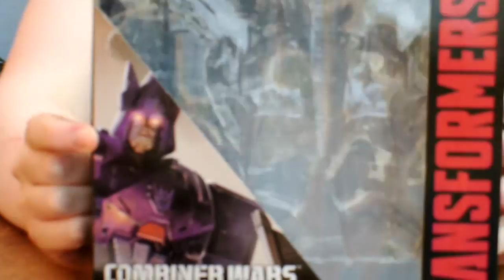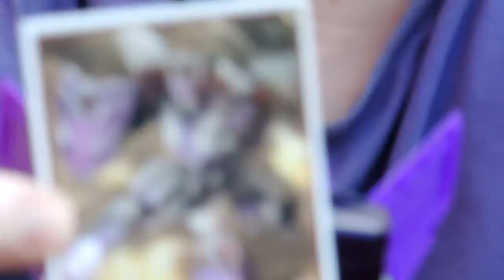Rod Reviews Generations Combiner Wars Voyager Cyclonus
I'm back with Cameraman and together we are both going to review this Awesome Figure